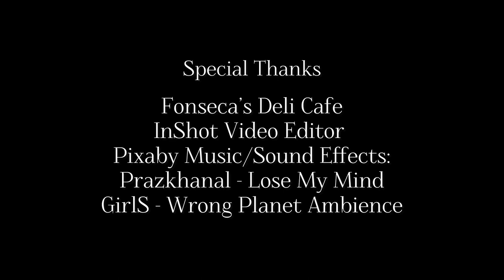Incidental | Short Film | Thriller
A psychic has a chilling vision...